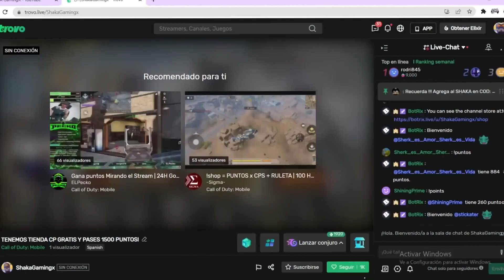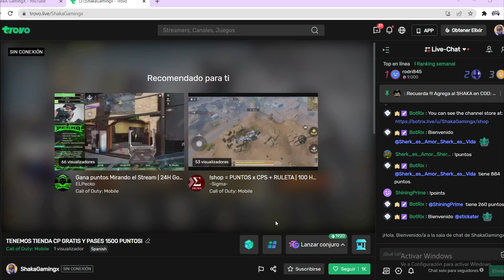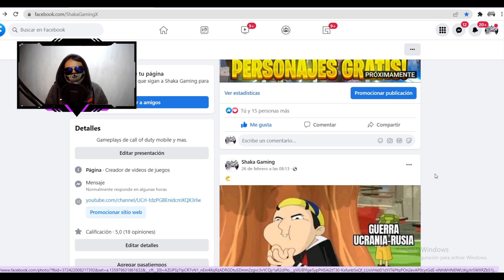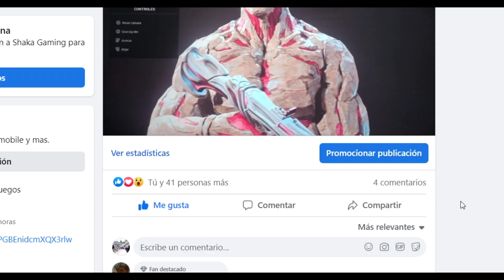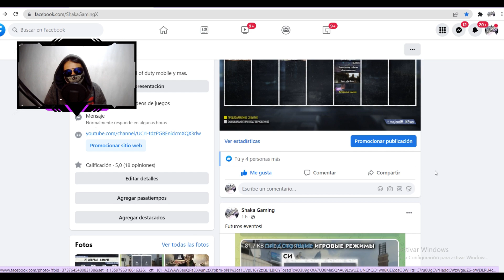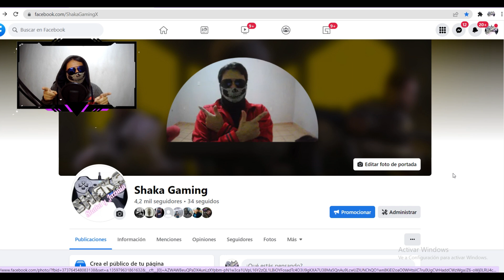ALERTA!! TE BANEARAN HOY ENTRA YA! FILTRACIONES TEMPORADA 3!! Y NUEVOS MAPAS Y ARMAS I COD MOBILE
ALERTA TE VAN A BANEAR!! FILTRACIONES TEMPORADA 3!! Y NUEVOS MAPAS Y ARMAS I COD MOBILE